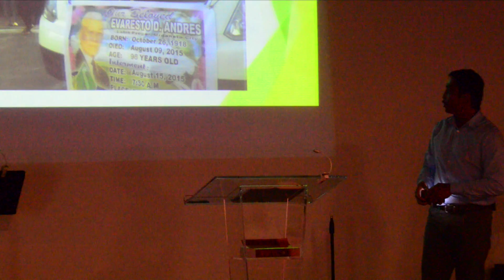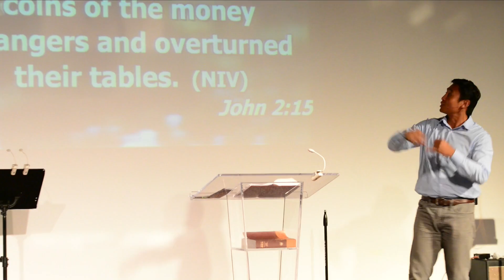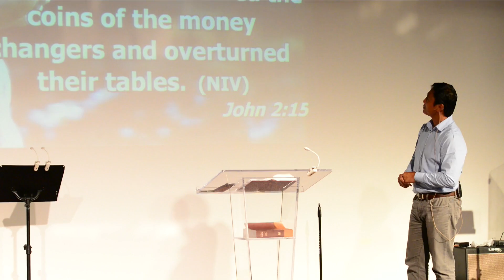VOH E Sermon 08 23 15